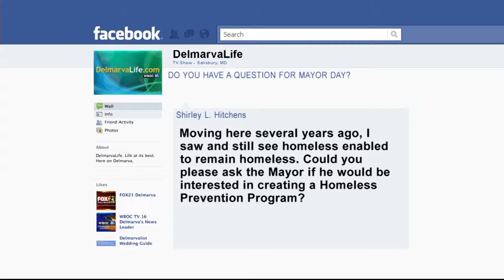Your Town - Salisbury Mayor Jake Day - April 4, 2016